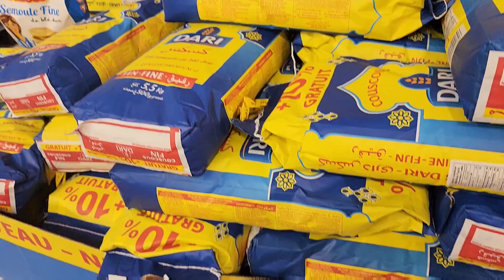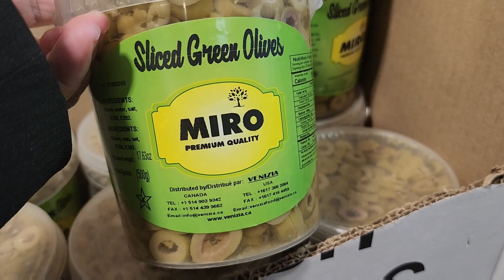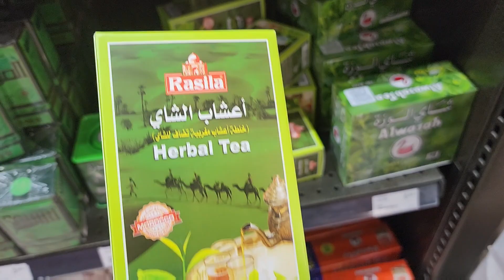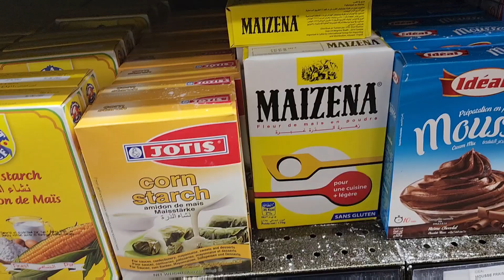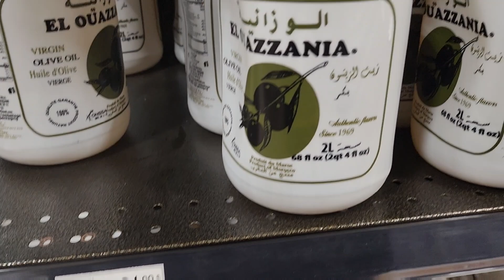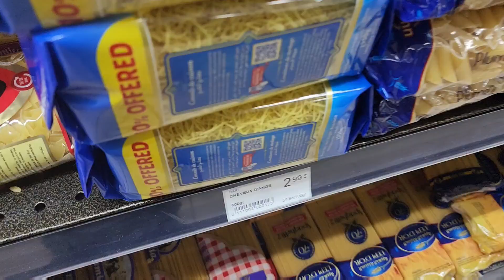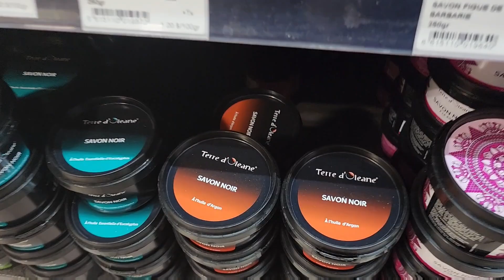جولة خفيفة في محل اول مره نمشي ليه في منتوجات مغربية 🇲🇦🇲🇦🤗 كلشي حلال marché epilys